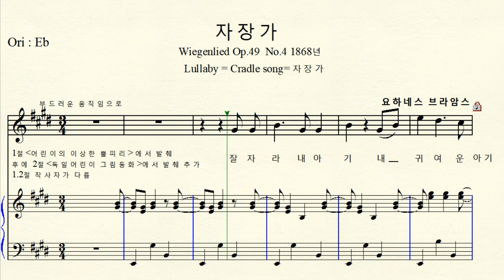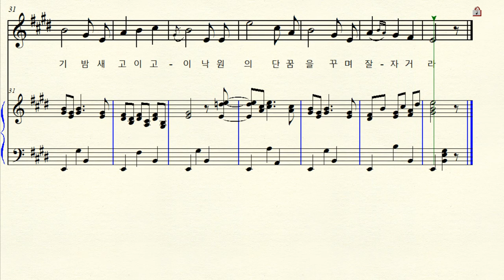MR 1-167 자장가 (Wiegenlied) 작곡 브람스 E major 마장조 (For Midium Voice)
자장가 = Wiegenlied = Lullaby =Cladle song  1절  어린이의 이상한 뿔피리에서 발췌   후에  2절  독일 어린이 그림 동화에서  발췌 추가 .  1.2절  작사자 다름  E major 마장조 악보 원조성 단2도 올림